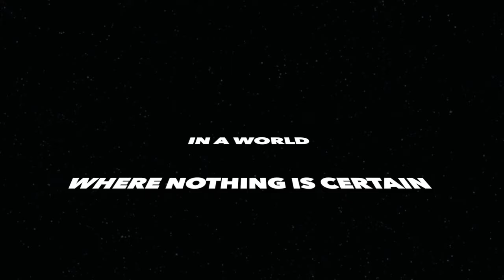CHRIS LUTZ (Mashup Intro) Blasterjaxx vs. Poison Dart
Dj Intro with Blasterjaxx's (Gasolina bootleg) vs. Barely Alive's (Poison Dart) Video is Insomniac Events [EDC 2016 Trailer]
Drop is from Dj Snakes Ultra set 2017